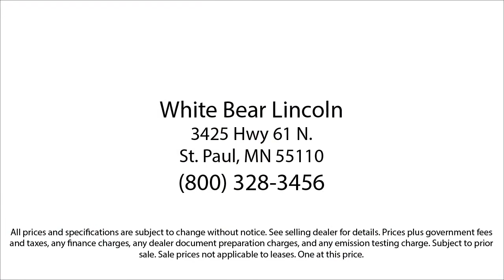2015 Ford Super Duty F-250 SRW Lariat White Bear Lake Vadnais Heights Saint Paul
2015 Ford Super Duty F-250 SRW Lariat Stock Number: P29672A Vin:1FT7W2BT0FED42074.